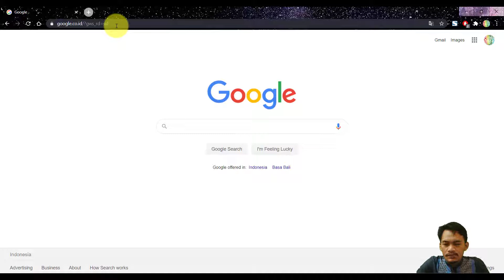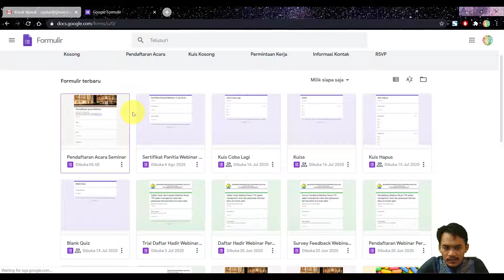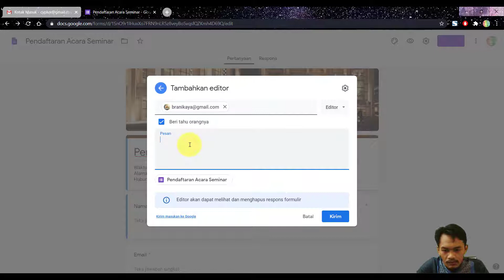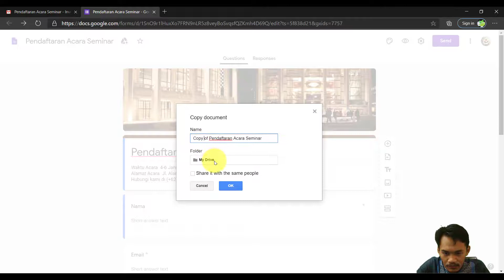Bagaimana cara menyalin google form dari satu akun ke akun yang lain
Pada tutorial singkat ini, kita akan belajar bagaimana cara menyalin atau meng copy google form / formulir google / kuis google form dari satu akun google ke akun yang lain. Terimakasih.